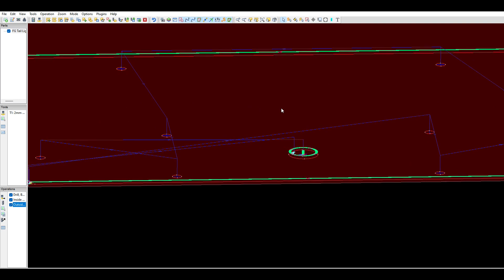CNC Plasma cut LED Tail light Mounts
LED Tail light Conversion.

Replacing the OEM incandescent tail lights with LED tail lights.
This required me to fabricate some custom mounts that would allow the new LED lights to be mounted and positioned accordingly.

Mounts are made from 1.6mm (1/16") galvanised steel.